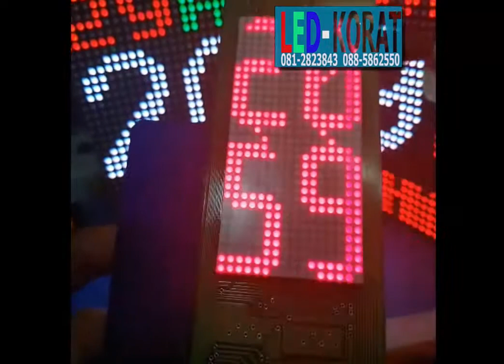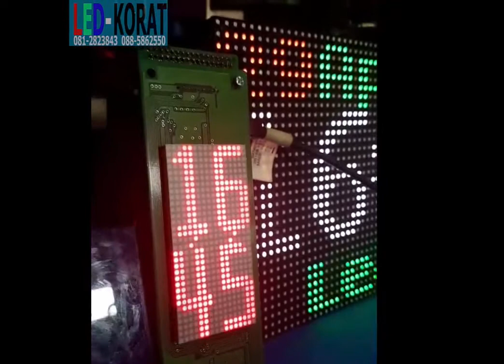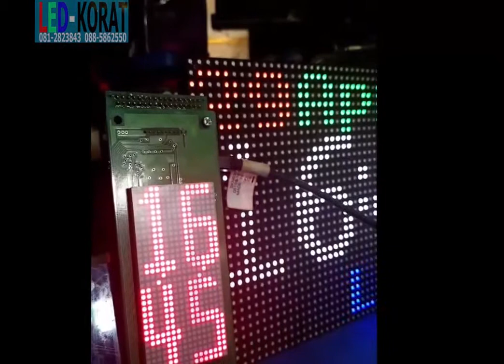AD-501-B+ARDUINO+DS3231==CLOCK EP2 By Led-korat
Clock by..Ledkorat
Equipments
1.Arduino nano
2.ds3231
3.AD-501-B
free code link..
@ป้าย led-korat ราคาถูกจัดส่งทุกทิศทั่วไทย@
ร้านพีพีคอมพิวเตอร์
รับงานสั่งทำ แสดงผลด้วย led
นับขึ้น นับลง เวลา นาฬิกา น้ำหนัก
brix  ph pressure co2 .,ets.
*ถ้าเป็นประโยชน์
**กดไลน์ให้แหน่เด้อ..ขอบใจล่วงหน้า
จำหน่าย ซ่อม ออกแบบ ป้าย LED-เล็ก กลาง ใหญ่
พร้อมออกแบบป้ายLEDตามสั่ง ทุกไซน์ทุกขนาดครบวงจร
แวะชมผลงาน สอบถามรายละเอียดสินค้าผ่านช่องทาง